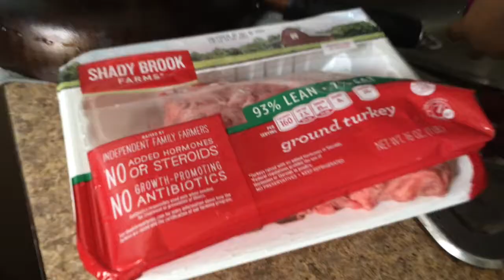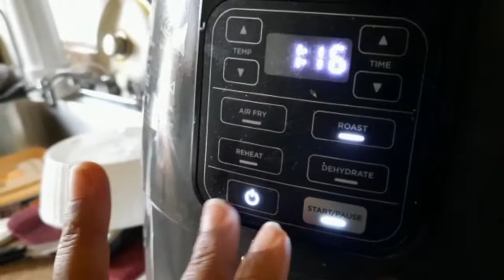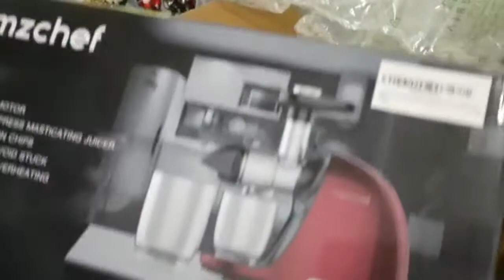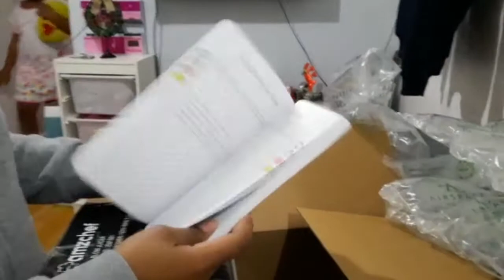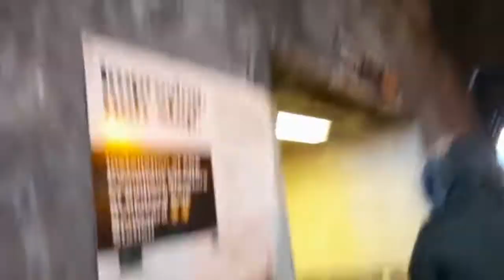EMPEZO ESTO - VLOGMAS 1 | Arlin Almonte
Este es el primer vlog de una serie de 25 videos hasta navidad!
Estare haciendo vlogmas 2020!

Musician: Rook1e